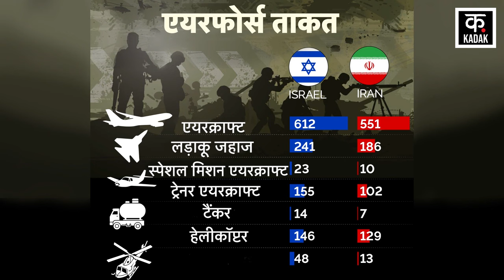Israel Iran War : ईरान और इज़राइल, किसमें है कितना दम ? | Netanyahu | IDF | Gaza | Tehran | Hamas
Israel Iran War : ईरान और इज़राइलकिसमें है कितना दम ? | Netanyahu | IDF | Gaza | Tehran | Hamas
Israel Iran War अगर होता है तो इस युद्ध में दोनों ही देश एक-दूसरे के ऊपर भारी पड़ सकते हैं. सैन्य ताकत के लिहाज़ से इज़रायल और ईरान की अपनी-अपनी अलग ताकत है.  Israel के पास 1,70,000 सक्रिय सैनिक हैं, जबकि Iran के पास 6,10,000 सैनिक हैं. इज़रायल के पास 4,65,000 रिज़र्व सेना है, जबकि ईरान के पास 3,50,000 रिजर्व हैं.